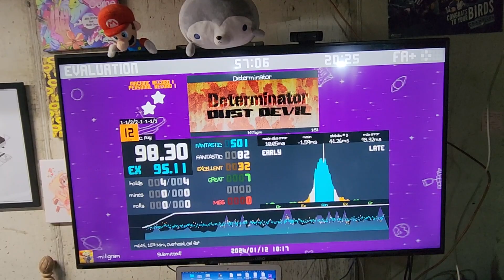[ITG] Determinator SX 98.30 FC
Soooo not my best run in terms of timing, but that FC is now mine

82w
32e
7g